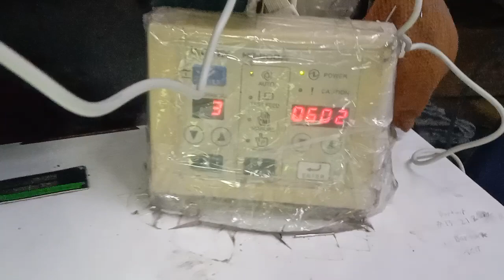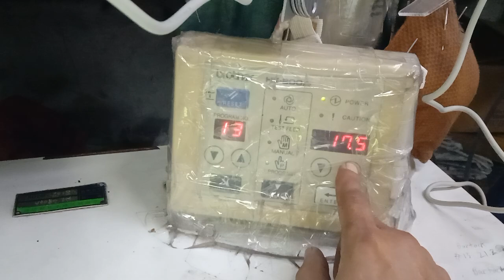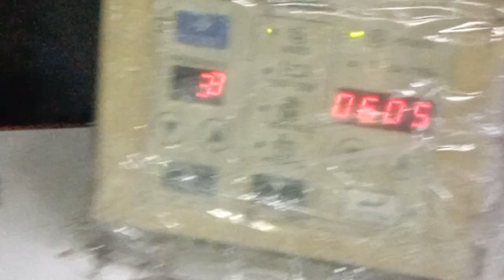HOW TO SET BARTACK 3/8 to 3/4 set BROTHER HE-800A sewing machine.